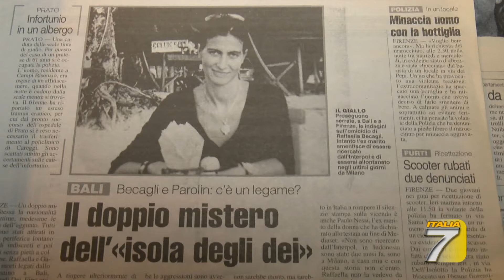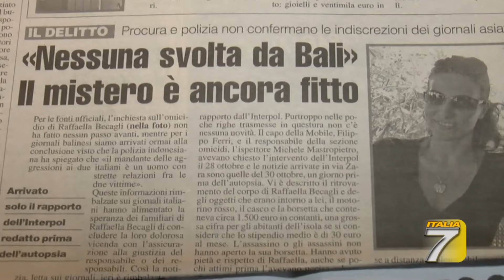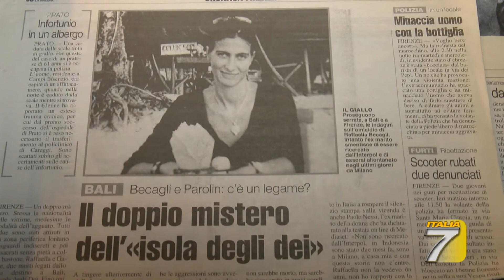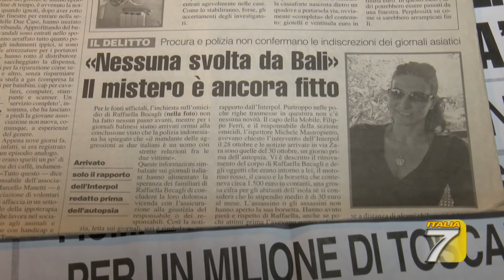TGT - Firenze - Raffaella, un amore spezzato che vive ancora